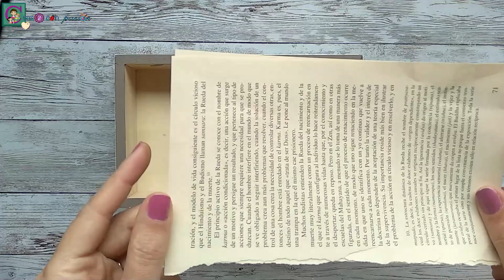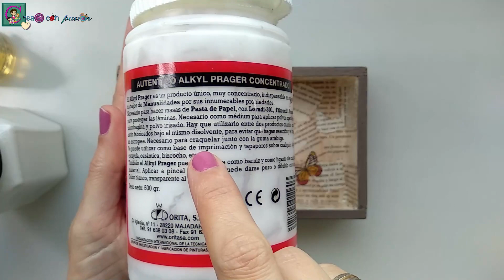𝗥𝗘𝗖𝗜𝗖𝗟𝗔𝗥 𝗠𝗔𝗗𝗘𝗥𝗔 con 𝐏𝐈𝐆𝐌𝐄𝐍𝐓𝐎𝐒, 𝘾𝙍𝘼𝙌𝙐𝙀𝙇𝘼𝘿𝙊𝙍𝙀𝙎 y DECOUPAGE: Vacía bolsillos MIX MEDIA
Hola familia creativa: en el vídeo de hoy reciclamos una pequeña bandeja o caja de madera para decorarla con pasta craqueladora, pigmentos y un craquelado clásico con goma arábiga.

📝MATERIALES

🎨Caja madera, bandeja para reciclar
🎨Pigmentos en polvo
🎨Pasta craqueladora;
🎨Alkil o pegamento vinílico
🎨Goma arábiga
🎨Servilleta decorada
🎨 Medium decoupage
🎨Barniz acrílico

¿Me sigues?

00:00 00:28 Intro
00:28 01:04 Pintura
01:04 02:22 Base craquelada
02:22 04:49 Cartapesta
04:49 06:54 Pigmentos
06:54 07:56 Cambio de idea
07:56 08:45 Decoupage
08:45 10:28 Alkil
10:28 13:30 Goma arábiga
13:30 14:49 Pátinas y ceras
14:49 16:09 Resultado